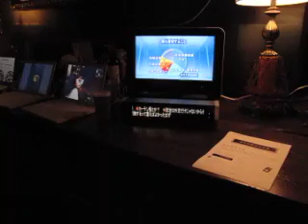Mobile videos uploaded by Eye-Fi